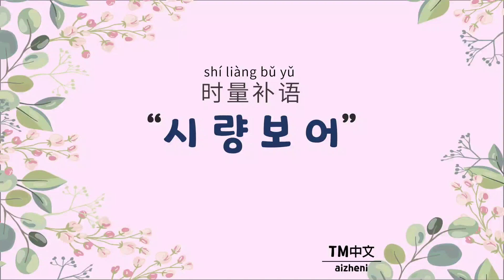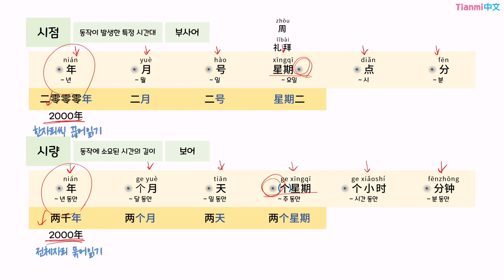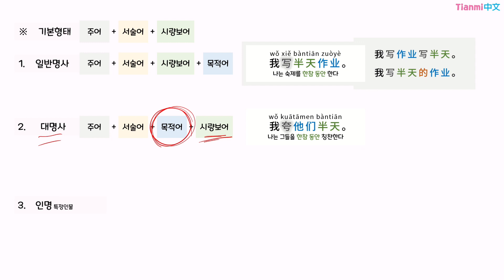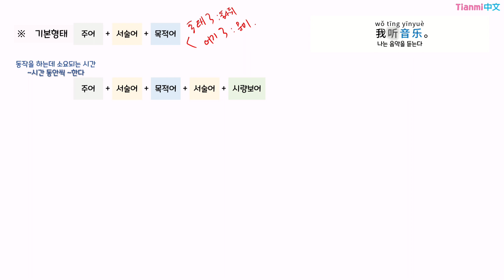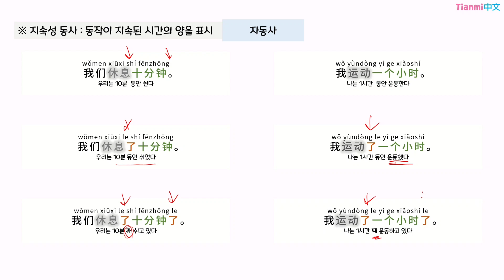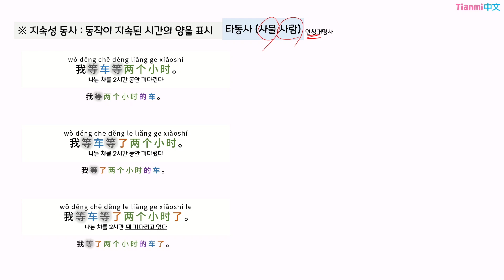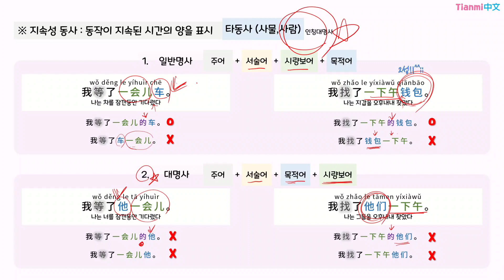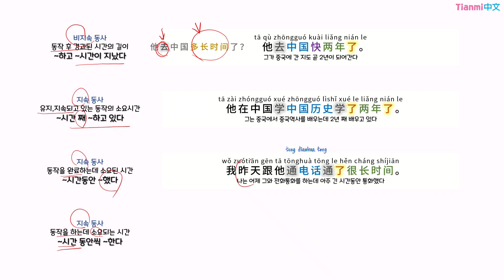[중국어 어법] 34강 시량보어 时量补语 (多长时间, 多久)